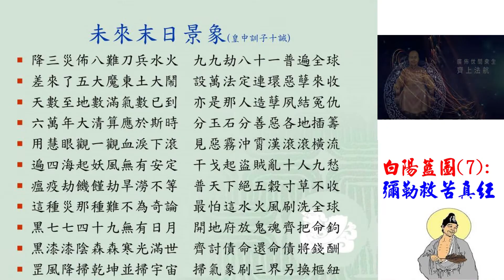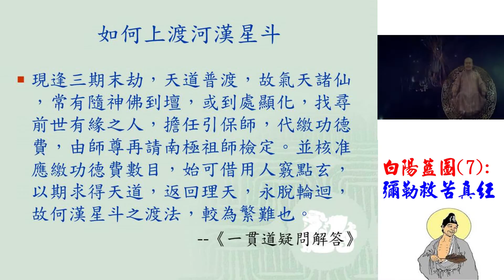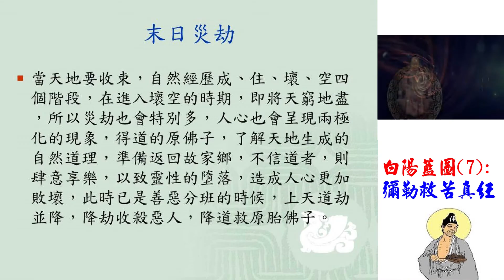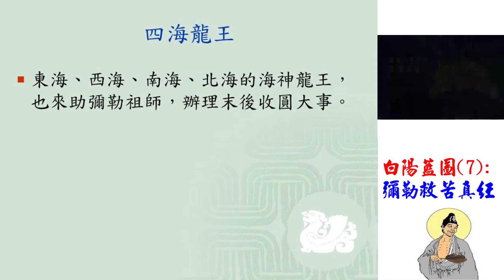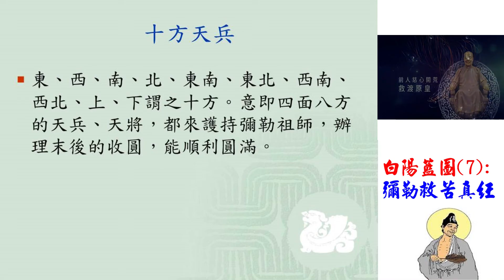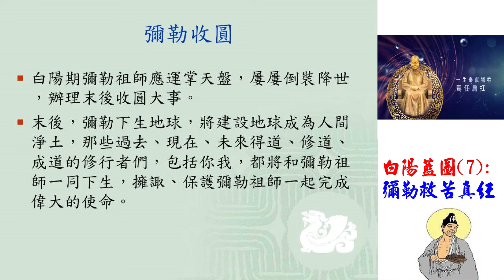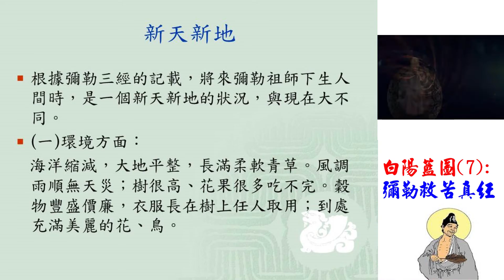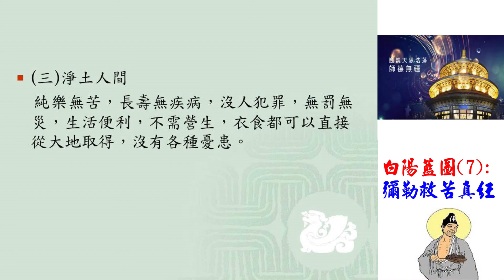(7)彌勒救苦真經講記